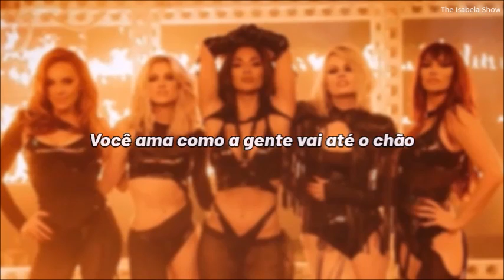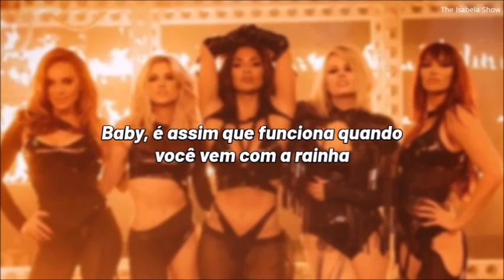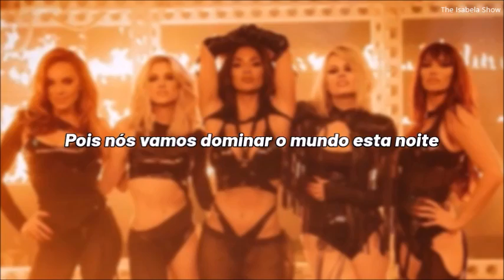The Pussycat Dolls - Takin' Over The World (tradução/legenda)